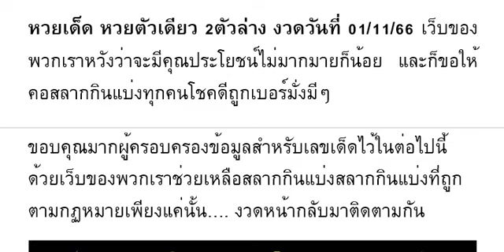🇹🇭2-3ตัวบนล่าง 100%🇹🇭 หว ยเ ด็ด หว ย ตั วเ ดี ยว 2 ตั ว ล่ าง งวด วัน ที่ 01/11/66